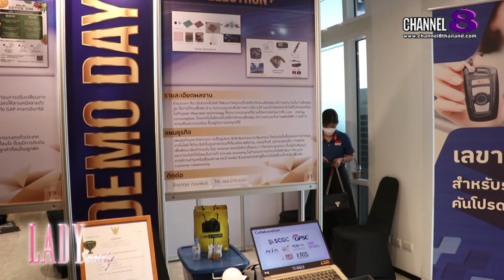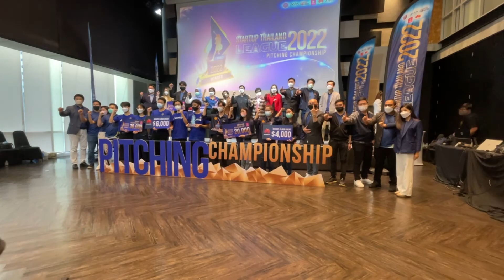Lady New : NIA ประกาศสุดยอดสตาร์ทอัพไทยแลนด์ลีค 2022 พร้อมเปิดพื้นที่โชว์กึ๋นเด็กไทย ในงาน DEMO DAY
5 สิงหาคม 2565 – กรุงเทพฯ / สำนักงานนวัตกรรมแห่งชาติ (องค์การมหาชน) หรือ NIA ประกาศ “สุดยอดสตาร์ทอัพไทยแลนด์ลีค 2565” ระดับมหาวิทยาลัย จาก 276 ทีมทั่วประเทศ พร้อมเปิดพื้นที่โชว์กึ๋นนวัตกรรมเด็กไทย แสดง 100 สุดยอดไอเดียเจ๋ง ที่พร้อมต่อยอดเป็นธุรกิจในงาน DEMO Day
นายปริวรรต วงษ์สำราญ ผู้อำนวยการฝ่ายพัฒนาผู้ประกอบการนวัตกรรม สำนักงานนวัตกรรมแห่งชาติ (องค์การมหาชน) หรือ NIA กล่าวว่า “โครงการสตาร์ทอัพไทยแลนด์ลีค (Startup Thailand League) จัดขึ้นอย่างต่อเนื่องตั้งแต่ปี 2560 เป็นการร่วมมือกันระหว่าง NIA กับ 48 มหาวิทยาลัยเครือข่ายทั่วประเทศทั่วประเทศ เพื่อเตรียมความพร้อมแก่นิสิตนักศึกษาสู่การเป็นผู้ประกอบการสตาร์ทอัพรุ่นใหม่ โดยในปีนี้ประกอบด้วย 3 กิจกรรมหลัก ได้แก่ 1) การอบรม Coaching Camp ภายใต้ระบบพี่เลี้ยง (mentor) เพื่อสร้างความเข้าใจในการพัฒนาธุรกิจนวัตกรรมของสตาร์ทอัพ ช่วยพัฒนาแนวคิด ไอเดีย แผนธุรกิจให้แก่นิสิตนักศึกษา ก่อนลงสู่สนามการนำเสนอผลงานจริงแก่คณะกรรมการ 2) กิจกรรม Regional Pitching Startup Thailand League การประกวดแข่งขันไอเดียแผนงานธุรกิจสตาร์ทอัพของนิสิต นักศึกษาระดับภูมิภาค ซึ่งทีมที่ผ่านการอนุมัติแผนงานทางธุรกิจ จะได้รับเงินสนับสนุนจาก NIA จำนวนเงิน 25,000 บาท เพื่อพัฒนาเป็นผลงานต้นแบบ (Prototype) และนำมาจัดแสดงในงาน DEMO Day 3) กิจกรรมแสดงผลงาน DEMO Day เพื่อแสดงผลงานต้นแบบของนักศึกษาที่ได้รับการอนุมัติจากกิจกรรม Regional Pitching Startup Thailand League”
Startup Thailand League เป็นโปรแกรมบ่มเพาะและเร่งสร้างเมล็ดพันธุ์เถ้าแก่น้อย เพื่อเตรียมความพร้อมสู่การเป็นสตาร์ทอัพรุ่นใหม่ในภาคธุรกิจ หรือเป็นพนักงานที่มีคุณภาพของบริษัทเอกชน ซึ่งตลอด 6 ปีของการดำเนินกิจกรรมมีนักศึกษาเข้าร่วมกว่า 70,000 คน จาก 48 มหาวิทยาลัยทั่วประเทศทั้งรัฐและเอกชน ทั้งนี้ สามารถต่อยอดจัดตั้งเป็นบริษัทและปัจจุบันยังดำเนินธุรกิจอยู่มากกว่า 50 บริษัท ก่อให้เกิดรายได้รวมต่อปีมากกว่า 500 ล้านบาท (เฉลี่ย 10 ล้านบาทต่อปีต่อบริษัท) นอกจากนี้ ยังทำให้เกิดการกระจายตัวของสตาร์ทอัพไปยังภูมิภาคต่างๆ ทั่วประเทศ เกิดการกระจายรายได้ออกสู่ภูมิภาค รวมถึงเกิดการจ้างงานและสร้างความมั่นคงให้กับชุมชนได้มากขึ้นอีกด้วย
และในปีนี้ จาก 276 ไอเดียธุรกิจของนักศึกษาทั่วประเทศที่เข้าร่วมแข่งขันในระดับภูมิภาค มีเพียง 17 ทีมที่ได้ผ่านเข้าสู่การแข่งขันรอบสุดท้ายของ Startup Thailand League 2022 ระดับประเทศ ในวันนี้ทั้ง 17 ทีมจะต้องนำเสนอผลิตภัณฑ์หรือบริการของตนเองต่อคณะกรรมการผู้ทรงคุณวุฒิจากนักลงทุน และบริษัทสตาร์ทอัพในหลากหลายสาขา และหน่วยงานทั้งภาครัฐและเอกชนที่สนับสนุนสตาร์ทอัพ ซึ่งผู้ชนะเลิศอันดับ 1-3 จะได้รับเงินรางวัลมูลค่า 50,000 บาท, 30,000 บาท และ 20,000 บาท ตามลำดับ และรางวัลพิเศษ ที่บริษัท หัวเว่ย เทคโนโลยี่ (ประเทศไทย) จำกัด จะสนับสนุน HUAWEI CLOUD CREDIT แก่นิสิตนักศึกษาที่ชนะเลิศระดับประเทศ ทั้ง 17 ทีม รวมมูลค่า 18,000 ดอลลาร์สหรัฐ หรือประมาณ 1.3 ล้านบาท”
นายปริวรรต กล่าวเพิ่มเติมว่า “งาน DEMO Day ที่จัดขึ้นในวันนี้ เป็นกิจกรรมแสดงผลงานหรือผลิตภัณฑ์ต้นแบบที่ได้รับการคัดเลือก จำนวน 100 ผลงาน เพื่อสร้างโอกาสสำคัญในการนำเสนอแนวคิดและแสดงผลงานต่อกลุ่มนักลงทุน ภาคเอกชนและผู้สนใจธุรกิจสตาร์ทอัพ โดยตลอดการดำเนินโครงการมีผลิตภัณฑ์หรือบริการของนิสิตนักศึกษาที่นำมาจัดแสดงในงาน DEMO Day ถูกนำไปต่อยอดเป็นธุรกิจจำนวนไม่น้อย ถือเป็นการสร้างฐานรากสตาร์ทอัพให้กับประเทศไทยได้เป็นอย่างดี”
ในปีนี้นิสิตนักศึกษาให้ความสนใจในการพัฒนาธุรกิจนวัตกรรมใน 3 กลุ่มเทคโนโลยี คือ 1) ด้านเกษตรและอาหาร (AgTech & FoodTech) ซึ่งเทคโนโลยีด้านนี้ได้รับความสนใจพัฒนาเป็นธุรกิจนวัตกรรมมากขึ้นกว่าปีก่อน ด้วยวิกฤตอาหารกำลังเป็นปัญหาใหญ่ระดับโลก, 2) ด้านการแพทย์และสาธารณสุข (MedTech/Health Tech) ด้วยสถานการณ์การแพร่ระบาดของโควิด-19 ทำให้เทคโนโลยีกลุ่มนี้ยังได้รับความสนใจต่อเนื่องจากปีที่แล้วและพัฒนาสร้างสรรค์ธุรกิจนวัตกรรมที่เกี่ยวกับด้านสุขภาพและด้านการแพทย์ และ 3) ด้านไลฟ์สไตล์ (Lifestyle) ที่พัฒนาธุรกิจที่ตอบโจทย์พฤติกรรมของผู้บริโภคที่เปลี่ยนไปของคนในยุค Next Normal นี้  สะท้อนให้เห็นว่านิสตินักศึกษาสามารถใช้วิกฤต เพื่อสร้างโอกาสในการสร้างสรรค์ผลงานในการเริ่มต้นธุรกิจได้
“NIA ในฐานะผู้จัดงานสตาร์ทอัพไทยแลนด์ลีค รู้สึกยินดีอย่างยิ่งที่ได้เห็นพลังแห่งการสร้างสรรค์ของนิสิตนักศึกษาทั่วประเทศ ตลอด 6 ปีของการจัดงานเป็นที่ประจักษ์แล้วว่านิสิตนักศึกษาไทยมีความคิดสร้างสรรค์ที่ไม่แพ้ชาติใดในโลก ซึ่ง NIA พร้อมให้การสนับสนุนทุกความคิดสร้างสรรค์ของเด็กไทยเพื่อตอบโจทย์ความต้องการของสังคม และส่งเสริมให้คนรุ่นใหม่หันมาสร้างธุรกิจสตาร์ทอัพ ด้วยการนำนวัตกรรมและเทคโนโลยีเข้ามาช่วยขยายธุรกิจให้เติบโตอย่างรวดเร็วและเป็นระบบมากขึ้นเพื่อสามารถแข่งขันกับประเทศอื่นๆ ได้” นายปริวรรต ทิ้งท้าย